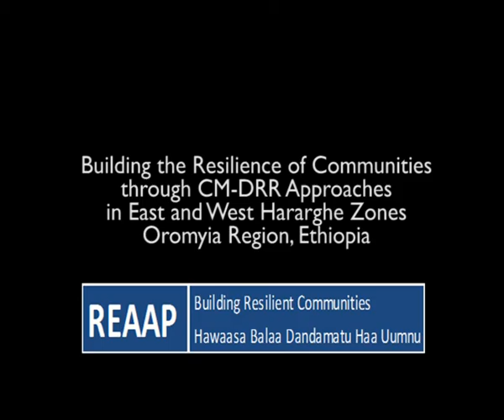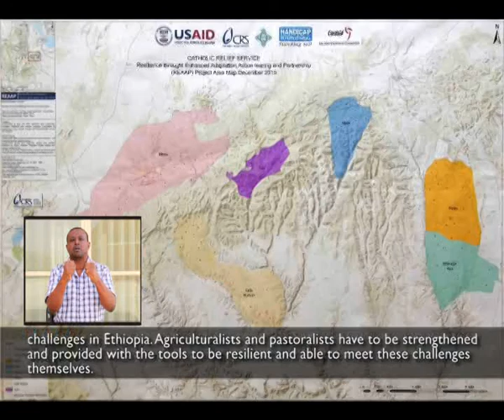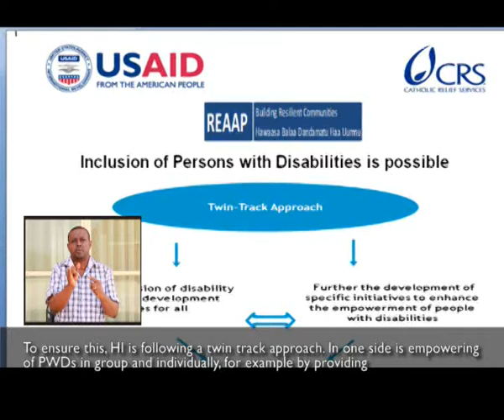REAAP Documentary Film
Project title: Resilience through Enhanced Adaptation, Action-learning and Partnership (REAAP)
Period of implementation: From October 2014 to September 2017.
Context: Ethiopia is ranked at the 7th position of the Climate Change Vulnerability Index and the country is highly exposed to natural hazards. Since 2010, twelve natural disasters (includ-ing droughts) affected more than 15 million people in Ethi-opia .Agriculture is central to the country’s overall economy and the livelihoods of poor households but climate change is changing the face of rural agriculture and is increasing the vulnerability of Ethiopia’s citizens and threatening its econ-omy. Moreover, the population of the Hararghe Province faces risks of natural disasters such as floods and rapid-onset situations every year.
Beneficiaries:
REAAP works in 100 kebeles (smallest administrative units in Ethiopia) in 6 of the most vulnerable woredas (districts) across East and West Hararghe, reaching 475,000 people (95,000 direct and 380,000 indirect) through community-managed DRR Committees.
Summary of the project:
The project is designed to enhance community resilience to climate variability, long-term climate change and climate-related shocks through well-established Community Managed Disaster Risk Reduction (CM-DRR) strategies in communities of East and West Hararghe.
REAAP’s involves three different livelihood zones and ‘translate’ scientific knowledge and analytical tools to make them accessible and actionable. Local and indigenous know-ledge are also collected and documented to develop context-specific adaptation models.
As part of the project, community members are better prepared to face disasters, through the diffusion of natural hazards IEC tools, climate adapted innovations on agriculture and self-protection related knowledge. REAAP project also supposes the implementation of inclusive Early Warning Systems in link with emergency public services. At the institutional level, HI trains departmental disaster risk management stakeholders on inclusive methodologies.
To promote communities’ entrepreneurship and improve the resilience of the population, especially people with disabilities, many communities developed self-insurances via Savings and Internal Lending Communities to offset eventual losses during a recovery phase.
Handicap International’s role:
To provide a wide range of technical expertise to ensure integrated, inclusive resilient programming that empower and people with disabilities to actively participate in resilience- focused activities.
Consortium: The program is managed in consortium with Catholic Relief Services, Ethiopian Catholic Church Social Development Coordination Office of Harar (ECC-SDCOH), Handicap International (HI) and Catholic Organization for Relief and Development Aid (Cordaid). The project is funded by USAID.